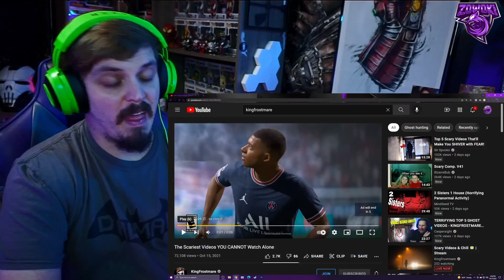KingFrostmare - The Scariest Videos YOU CANNOT Watch Alone | REACTION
Time for some spookiness and creepiness'! Grab that Popcorn and enjoy some Scared With Zowoki content with KingFrostmares newest video! But you be the judge on these videos being Fact or Faked! Sit back and Enjoy!

Video title 1 - *NEW* Super7 Power Rangers ULTIMATES Pre-Orders Open! Green Ranger, Tyrannosauras Rex Zord + MORE!